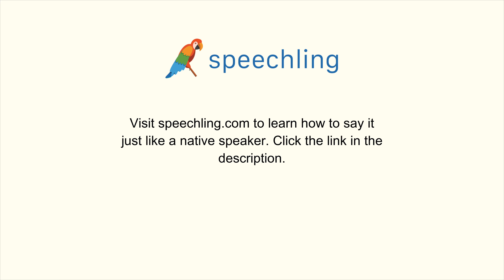How to say "I'm fine, and you?"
Male Voice:
I'm fine, and you?